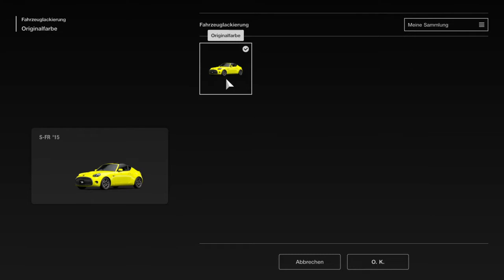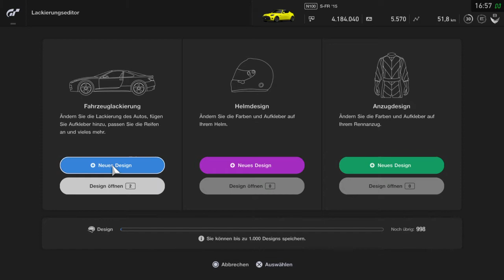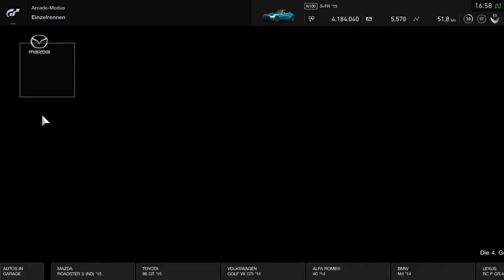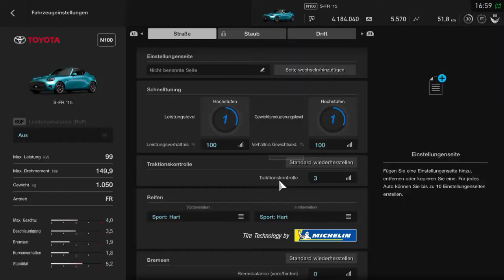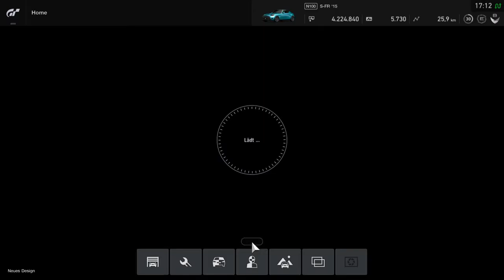Gran Turismo™SPORT_20210707171425